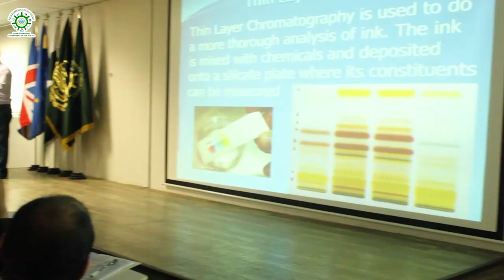3days Professional Training on Signature Analysis PFSA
3days  Professional Training on Signature Analysis arranged by Educational and Professional Training Center with Collaboration of Punjab Forensic Science Agency Home Department, Government of Punjab Lahore
arranged by Haseeb Ullah Khan Advocate High Court Chairman Professional Training  Lahore High Court Bar